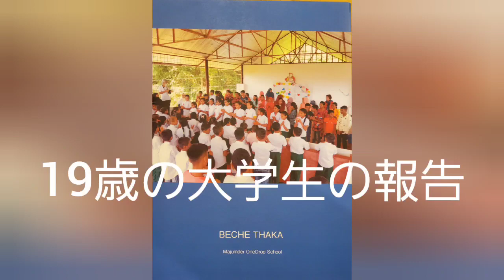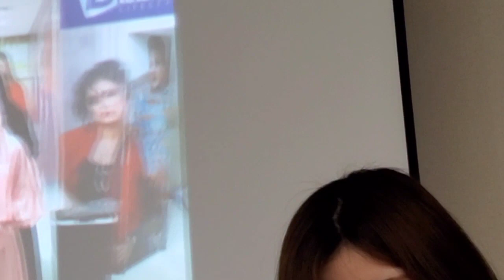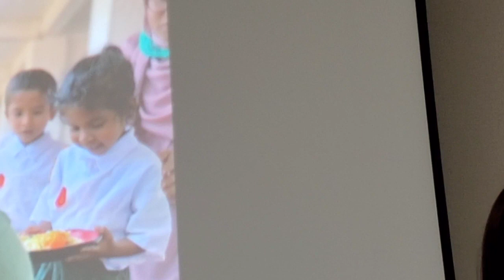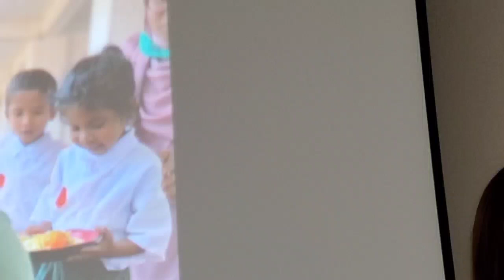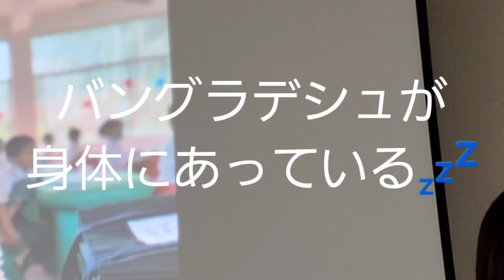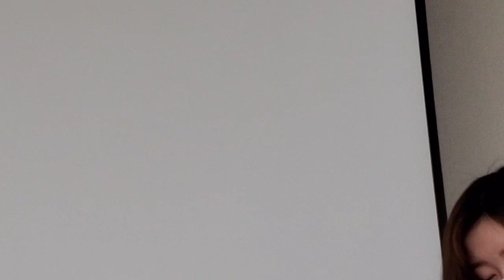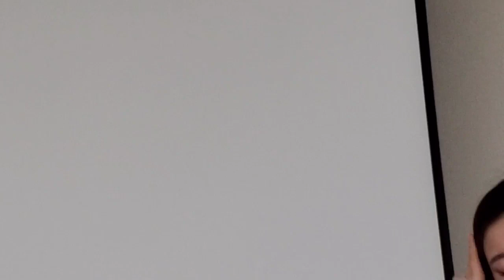バングラデシュに小学校を建ててしまった 大西登志子 先生。年2回のスタディーツアー女子大生ゆりかの報告は 人の命を考えさせる 最終回その4 vol.945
【Majumder OneDrop Elementary School が目指すもの 】

学校はよりよい大人になるために学ぶ場所です。

よりよい大人は

1. 相手のことを考える、 優しい人。

2. 誰かを助けることが喜びと思える人。

3.自分の意見を持って自ら進んで行動する人。

4.将来に夢や希望を持ってそれを実現するために努力する人。

5.健康で意思が強い人。

生徒のみなさん、次のことを守ってください。
楽しい学校生活をおくるために。

1.時間を守る

2. 感謝の気持ちを伝える。まず、ありがとうから。

3. 自分を清潔にする。

4. 教室、 学校、持ち物をたいせつに扱う。

5. ともだちをたいせつに。 助け合う。 教え合う。 注意し合う。
〈大西登志子さんの建てたワンドロップ小学校の目指す理念?〉

大学生ゆりかの衝撃。
バングラデシュの人身売買。
必要な制度❔お金持ちの社会貢献❔一人の命が助かる暗黙の常識❔アメリカの里親制度も同じ❔日本にもひどい親はいる❗